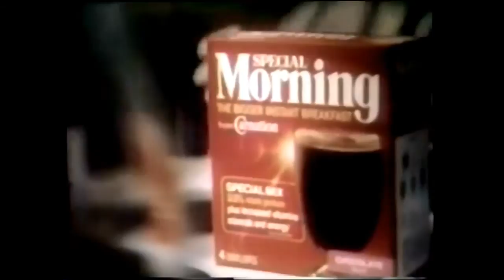Carnation 'Special Morning' Instant Breakfast Commercial (1972)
"The Bigger Instant Breakfast."
Carnation Special Morning Instant Breakfast commercial. Spot aired in October 1972.